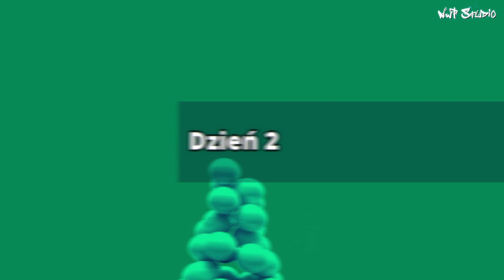Rozum i Mózg - Nvlog odc. 7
Nvlog nr.7 - Krótkie scenki z projektu "Dobroć" Etap III

Potrzebujesz kamerzysty? Masz ciekawy projekt do zrealizowania?
Sesja zdjęciowa lub nagranie wokalu?

Podziękowania dla Agnieszki, Dropka i Bajołka!